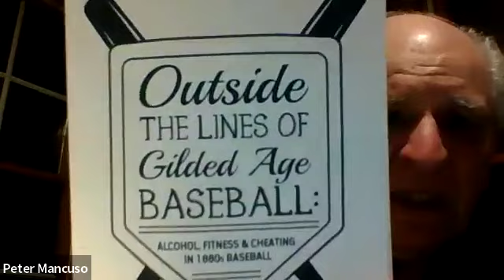SABR 19th Century Book Club: "But Didn't We Have Fun"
SABR's Nineteenth Century Committee held a virtual Book Club meeting on Wednesday, February 21, 2024.

Moderator Jack Bales will lead a discussion on Peter Morris' "But Didn't We Have Fun: An Informal History of Baseball's Pioneer Era, 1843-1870."